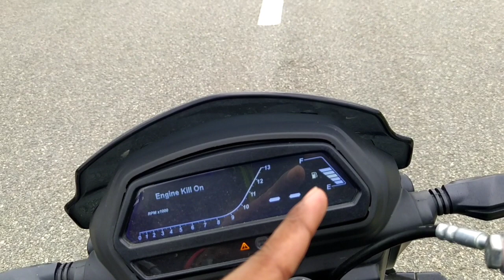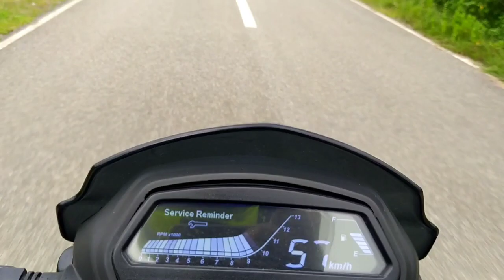Dominar 400 Speed Test || 1st Gear speed test || Chaibasa vlog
Dominar  2019 USD Forke  First Gear Challenge Mr Kitna Jati H. By Prince Maurya